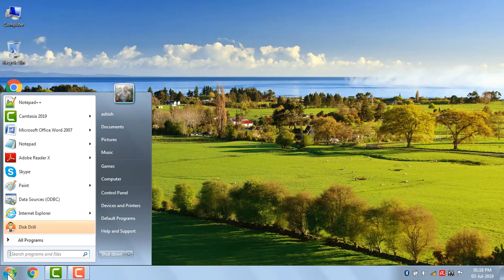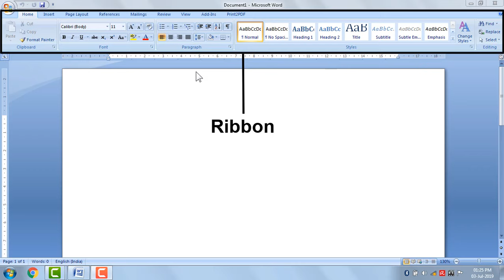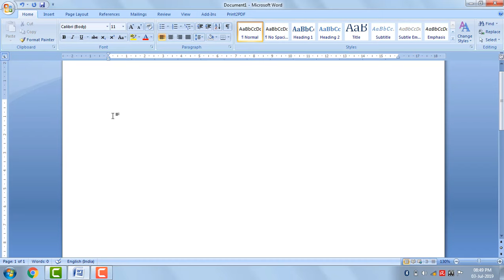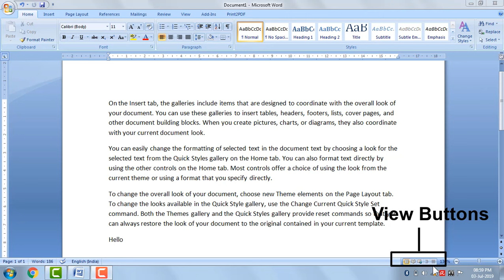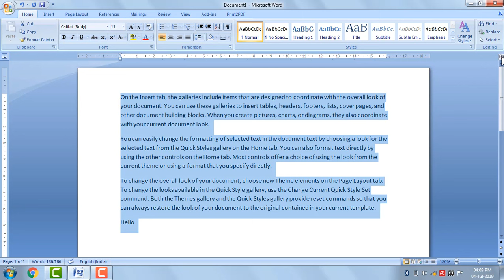#1 MS Word - Basic Introduction | Microsoft Word for beginners | Basic Knowledge of MS Word | hindi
-MS Word Basic Introduction
-Microsoft Office for beginners
-What is interface
-ribbon
-tab
-status bar
-zoom control
-ruler